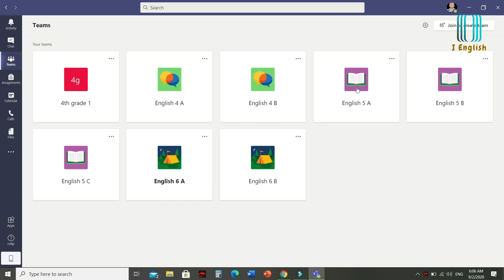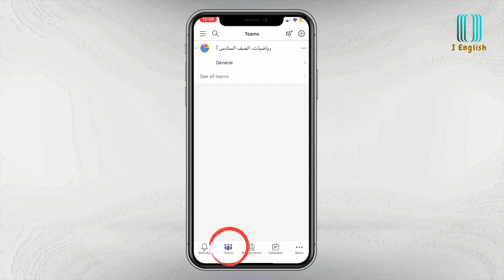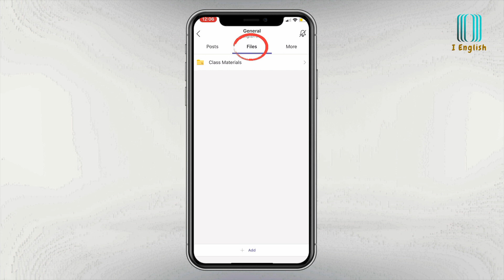طريقة دخول الطالب الفصل الافتراضي بالرمز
يمكن انشاء رمز خاص بالفصل واعطاءه للطلاب للانضمام والدخول للصف